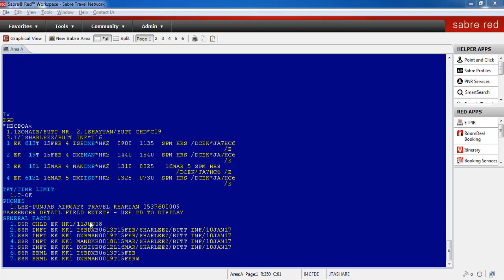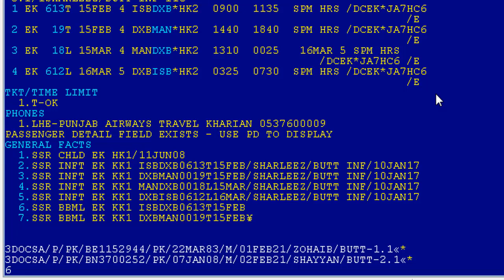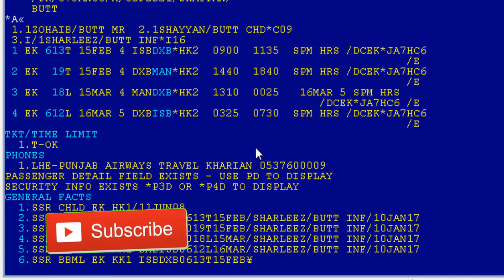Sabre # 5 | HOW TO ENTERING PASSPORT DETAILS ADULT CHILD AND INFANT IN SABRE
SABRE MAI PASSPORT DETAILS ENTER KRNY KA TRIQA
Sabre With Zohaib

SABRE TRAINING COMPLETE SABRE BASIC TRAINING PART

HOW TO ENTERING PASSPORT DETAILS ADULT CHILD AND INFANT IN ABACUS PNR

sabre training manual pdf
how to use sabre reservation system
sabre gds tutorial
how to create pnr in sabre
sabre cheat sheet
sabre travel network training manual
sabre gds training
sabre travel network download
sabre gds commands
sabre airline
sabre gds
sabre vs amadeus
sabre travel network
sabre training course,
saber training in urdu,
sabre training course in urdu,
sabre red password requirements,
sabre create agent,
list of password requirements,
sabre eservices,
https eservices abacus com sg group pk document manager,
sabre help desk,
sabre personal trainer,

flight booking offers,
very cheap air tickets,
flight tickets prices,
cheap flights domestic india,
make my trip flight,
air ticket price,
Ticketing System
Sabre With Zohaib